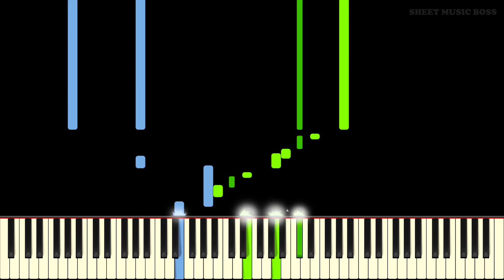Dragon Pilot OP (ひそねとまそたん) - Piano Tutorial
🐲 You will love this awesome Dragon Pilot OP on piano! 🎵🎹

Learn how to play Shōjo wa Ano Sora wo Wataru (Dragon Pilot OP) by Riko Fukutomo on piano with this Synthesia piano tutorial! Please enjoy!

The DragonPilotOP is called TheGirlCrossesThatSky and is featured on the anime series DragonPilot first released in 2018. Enjoy this incredible piano arrangement of the Dragon Pilot OP!

This piano arrangement of Shōjo wa Ano Sora wo Wataru (Dragon Pilot OP) is fantastic to play! You can learn it with our SheetMusicBoss Synthesia PianoTutorial, or from our official Sheet Music Boss sheet music at the top of the description!